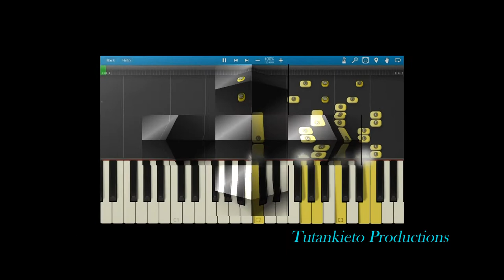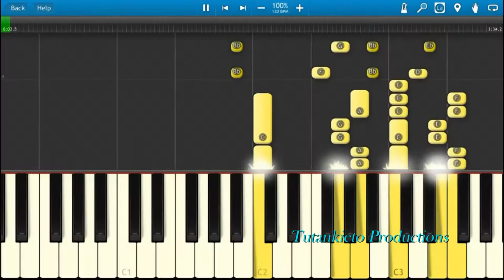on the verge of crisis - Tutankieto Productions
"On the verge of crisis" is new video -Tutankieto Productions-
the music is a inprovisation created by Tutankieto(electric piano)